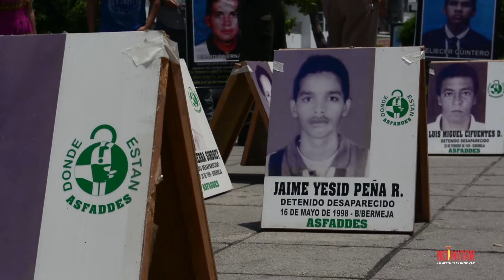Todos Somos Actores -Barrancabermeja 16 de mayo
16 de Mayo Día Municipal de la conmemoración de las victimas del conflicto, la violación de los Derechos Humanos y el desplazamiento.